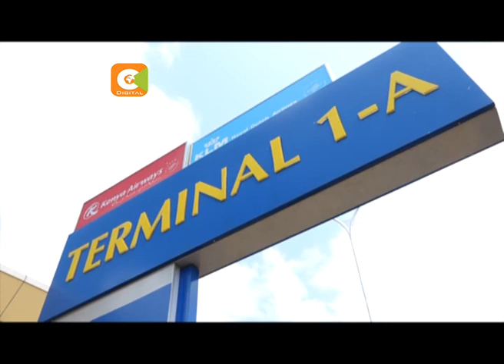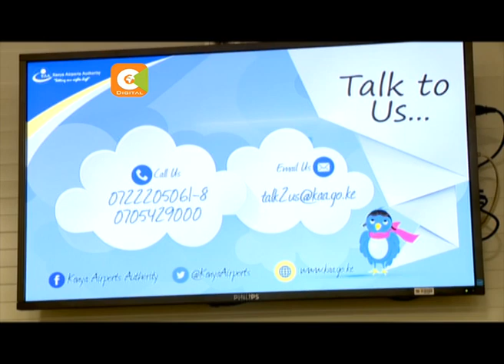Gov't agencies sign JKIA service charter agreement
Two Wilson Airport based airlines have been grounded for flouting local aviation rules. This as seven government agencies signed a deal to synchronize airport services under the command of the Kenya Airports Authority to enhance efficiency.